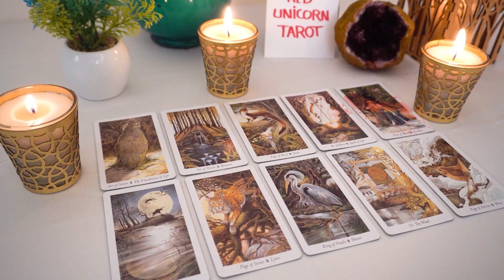AQUARIUS❤️‍🔥OMG...Aquarius! When THIS Secret Finally Comes Out You're Going To Be SHOCKED!!🔮👀